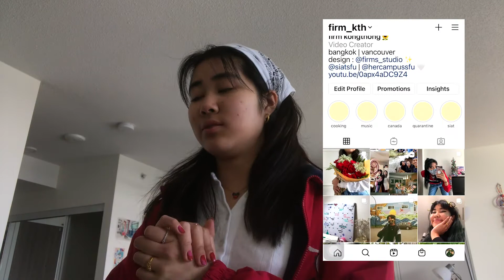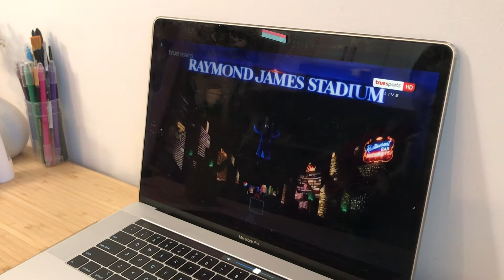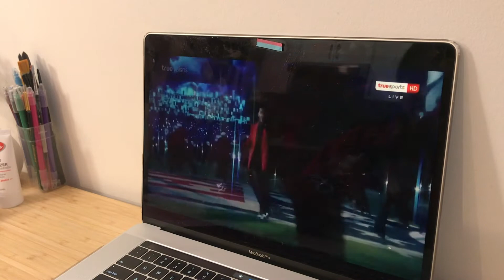a weekend in my life ft. NFL and plants 🌿🏈 | vlog 30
hello everyoneee and happy valentine's dayyy. i decided to do another self-date video on a weekend with me to celebrate myself. i hope you like this little vlog of mine and see you all soon ❤️

~filmed on feb 7, 2021~

~songs~
Call me later - Daniel Hats
The Latter Teens - Vansire

Sawasdee kaa! I'm currently a second-year student at Simon Fraser University under the School of Interactive Arts and Technology. I was born and raised in Bangkok, Thailand but decided to follow my dream of studying abroad since Grade 10. Thank you for all the love and support💛